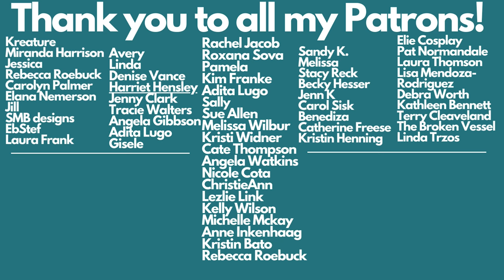My 15 Best Ways to Earn Money With Your Art!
Today, I'm going to tell you exactly how to start earning money from your art, so that you can do what you love! I'm going to teach you 15 ways to earn money from your art, including how to make money with your art online!  I know they work, because I am doing them all and already earning! So, grab yourself something to drink and come on in to my cozy Northwoods studio and let's have a chat!

Happy creating!

New Tiers:
$4- Sketchbook Club- A monthly sketchbook theme, three weekly prompts with copyright free reference phots from the internet, an active community on Discord and Facebook plus a Patreon Chat, and 4 Nature inspired, copyright free reference photos taken by me for use in your art, and a $15 art supply gift card given away each month!
$8.50- Student artist- All of the above, plus at least one monthly video ( could be an exclusive tutorial, a challenge, a lesson on art supplies, etc.) plus two monthly digital phone wallpapers lustrated by me!
$13.50- Apprentice Artist- All of the above plus at least one monthly Live Zoom call (these can be sketchbook sessions, paint-with-me, Q&A, or art challenge planning sessions)

Drawing for Illustration by Martin Salisbury

Invisible Glove Barrier Cream (protect your hands from your supplies!)

Oil Painting:
Michael Harding oil paints (my favorite oil paints- the best of the best):
Six tube set
Ten tube set
Gamblin oil paints (my runner up paint and a little cheaper):
Nine tube set
Winsor and Newton Winton oil paint (Best inexpensive but good quality paint for beginners):
Ten tube set
Liquin (thinning medium and speeds drying):
Liquin for fine details:
Liquin Impasto medium (for thicker texture):
Gamsol (oderless paint thinner and cleaner):

Watercolor:
Daniel Smith Watercolors:
Arches Hot Press Paper:

Pastel:
My favorite pastel surface is ClaireFontaine PastelMat:

Stabilo CarbOthello Pastel Pencils:
Amazon(set of 60)

Panpastels:
Amazon (the set of 20 that I own)

Faber-Castell Pitt Pastel pencils:
Amazon(set of 60)

Stick pastels:
Prismacolor Nupastels (set of 36):
Mungyo (good for beginners and cheap!):

Pen and ink:
Favorite ink- Dr. Ph. Martin’s Bombay India ink:
Favorite Dip Pen:
Favorite fine liners- Sakura Pigma Microns:
Favorite paper for ink Drawing- Strathmore 500 Series Bristol Smooth:

My fine art printer- Canon Pixma Pro 200

My filming equipment:
Overhead filming set up for my phone
My Camera- Canon Rebel EOS SL3
Alternate lens
My voice over microphone